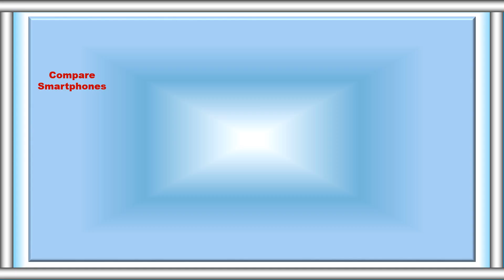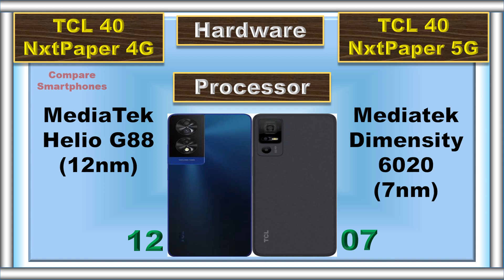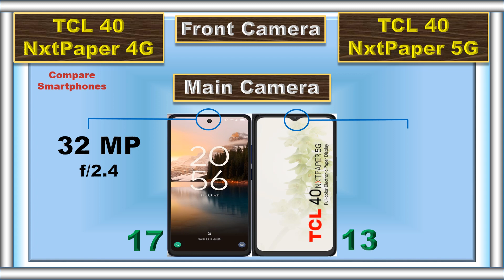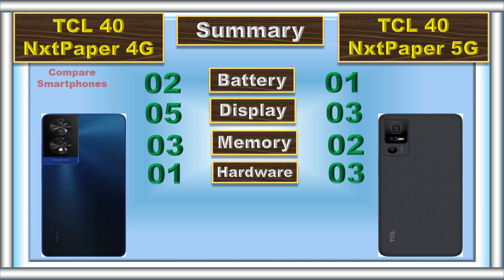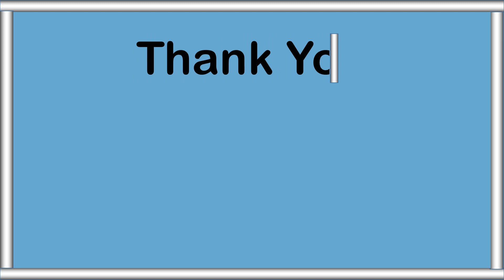TCL 40 NxtPaper 4G Vs TCL 40 NxtPaper 5G: Unleashing the Future!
📺 Get ready for an electrifying showdown as we pit the remarkable TCL 40 NxtPaper 4G against its cutting-edge sibling, the TCL 40 NxtPaper 5G! 🚀📶 Which one reigns supreme in the battle of connectivity and innovation? Tune in to find out as we dive deep into their features, performance, and the revolutionary impact of 5G on your digital lifestyle. From lightning-fast speeds to mind-blowing displays, we've got all the details you need to make the ultimate choice between these two incredible devices. 💥🔔

0:00 Intro
0:04 Battery
0:09 Fast Charger
0:16 Weight
0:23 Thickness
0:30 Display Type
0:36 Screen Size
0:42 Refresh Rate
0:48 Resolution
0:55 Peak Brightness
1:01 Screen Protection
1:06 Dust and Water Resistant
1:15 RAM
1:22 Storage
1:28 Card Slot
1:37 Processor
1:44 GPU
1:50 Operating System
2:00 Rear Main Camera
2:06 Rear Second Camera
2:17 Rear Third Camera
2:25 Rear Camera Video Recording
2:35 Main Front Camera
2:45 Front Camera Video Recording
2:53 3.5 mm Jack
3:01 Loud Speaker
3:07 Fingerprint Scanner
3:12 USB Type
3:20 Network
3:26 Price
3:35 Summary
3:51 Final Result